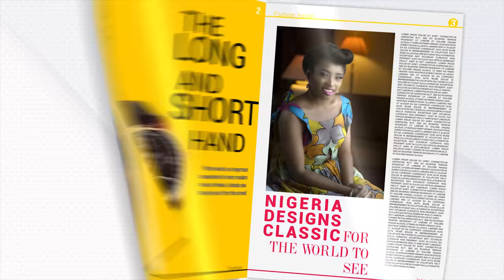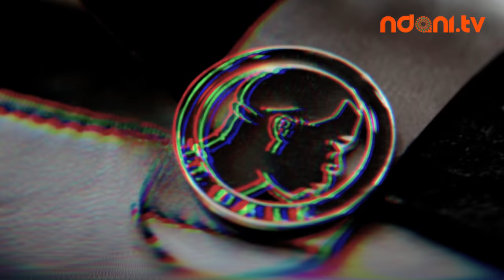Handmade Leather Shoes and Accessories : Fashion Insider with TTDalk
On this episode of Fashion Insider, Jemima Osunde sits with Temilade Osinfade, CEO and Creative Director of T.T.Dalk, a Nigerian company that specialises in the production of leather bags, shoes and accessories. They discuss the business of leather goods and more, watch!